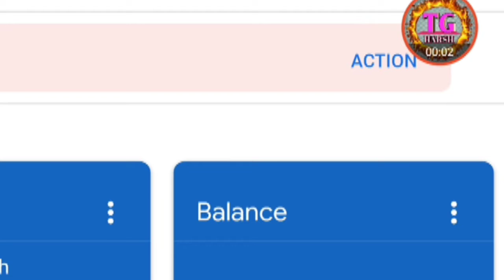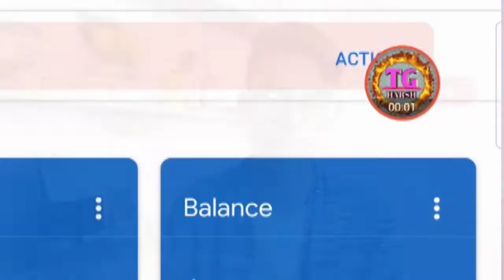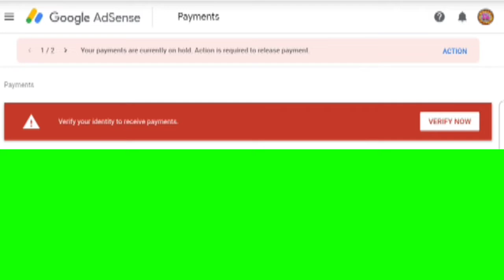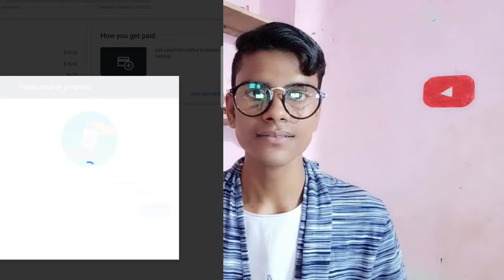How To Verify Your Identity In Google Adsense with ID Card [ Pan & Aadhar Card ]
How To Verify Your Personal Identity In Google AdSense [ Pan & Aadhar Card ]

Hello Friends I'm Harsh :-
Aaj ke is video mein maine aapko google AdSense ke pin verify and Some important Jankari and How To Verify Your Personal Identity In Google Adsense AdSense ke baare me bataya hu umeed hai aapko video pasand aayega

My Camera Realme U1 Mobile